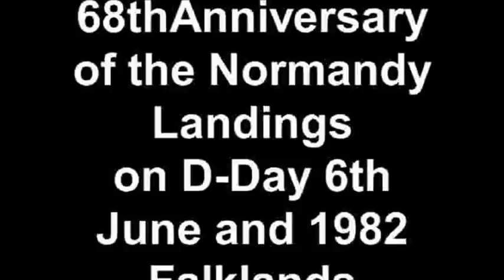68th ANNIVERSARY OF THE NORMANDY LANDINGS TORQUAY 6th JUNE 2012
COMMEMORATION SERVICE FOR THE 68th ANNIVERSARY OF THE NORMANDY LANDINGS ON D-DAY JUNE 1944 TOGETHER WITH THE 30th ANNIVERSARY OF THE FALKLANDS CAMPAIGN.
D-DAY SLIPWAYS BEACON QUAY TORQUAY